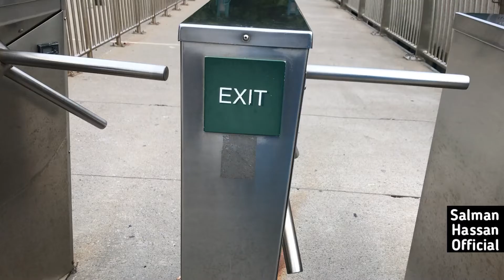From USA to Canada without passport || Niagra Falls